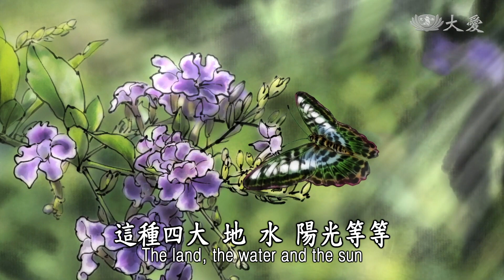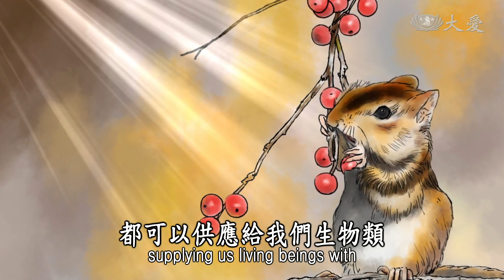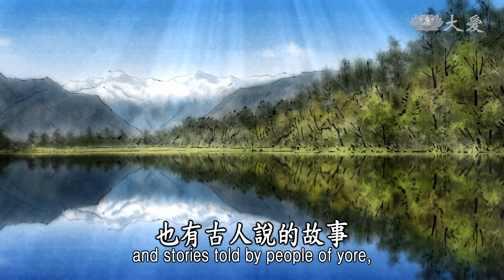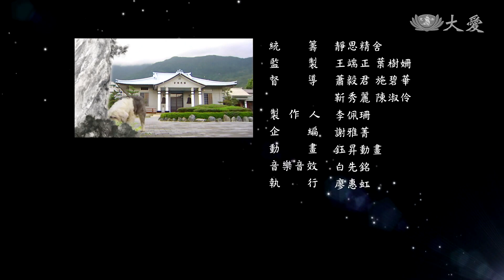#20220528 蔬福星期六Vegturday 中二协力一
每个月第四个星期六的蔬福星期六，是我们的Vegturday，我们来说素！
这次轮到我们，中二协力一。

四神汤怎么煮？卓亚莲、谢美燕告诉你。
沈信娣不再吃肉，生意怎么做下去？
#《传善的员外》有怎么不一样的人生？
#《蔬食翻转新生命》动人的歌曲，杨美珍、郑振育等弹奏、合唱

主办：中二协力一
主持：林楷玲、温振祥
直播：陈粉蝶、王秀娟、潘宝通、杨雯婷、林矜锟、林玉辉(声音处理)